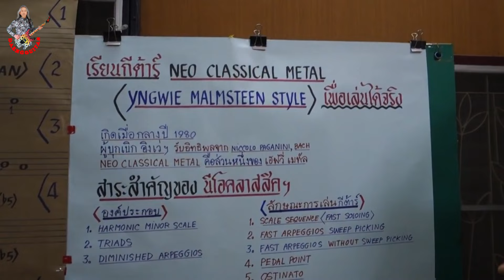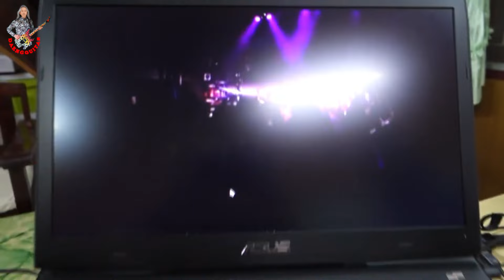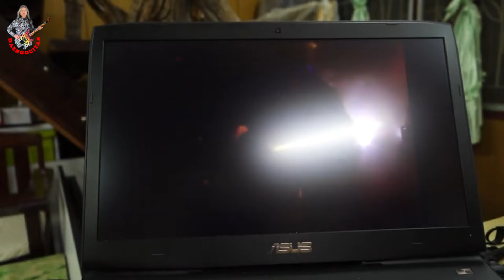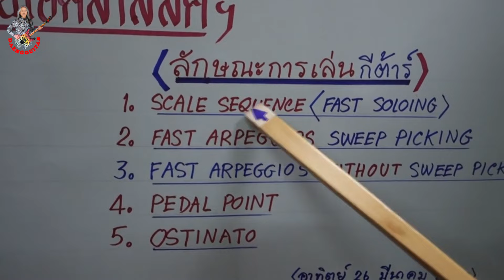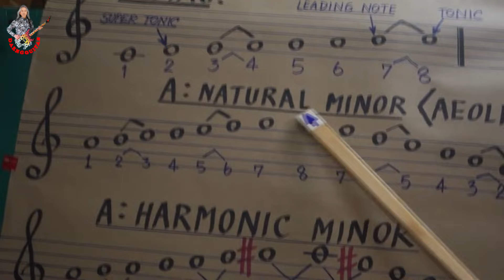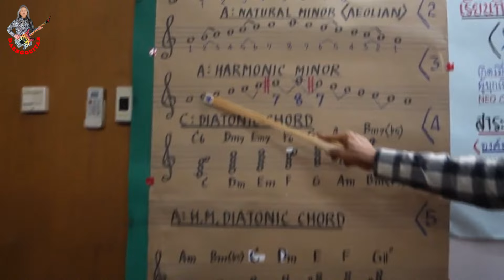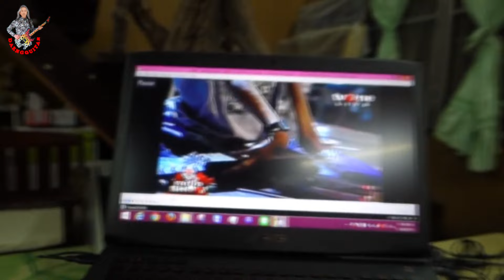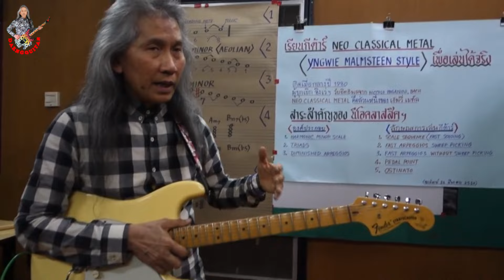เรียนกีต้าร์ NEO CLASSICAL METAL (Yngwie Malmsteen Style) ผ่านมา 7 ปี แล้ว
กดลิ้งติดตามช่องทาง tiktok ที่นี้ aj.daengguitarofficial